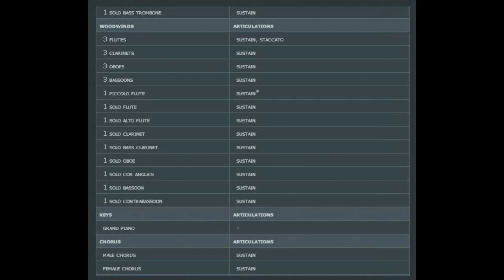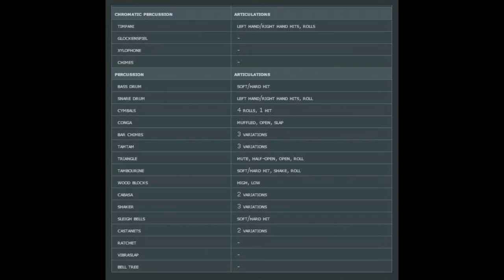Sonatina1. 888pablo888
Mi primera composición, para ir aprendiendo. Realizada con sonidos de la Sonatina Symphonic Orchestra 1.0. Podéis descargar estos sonidos desde